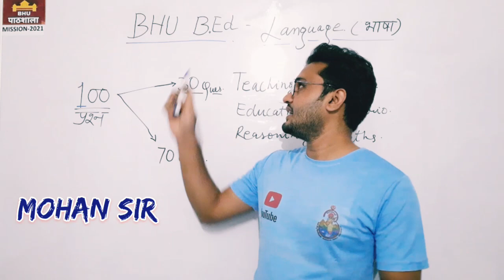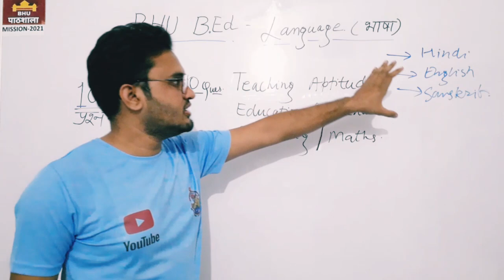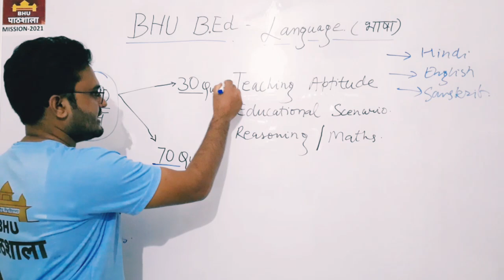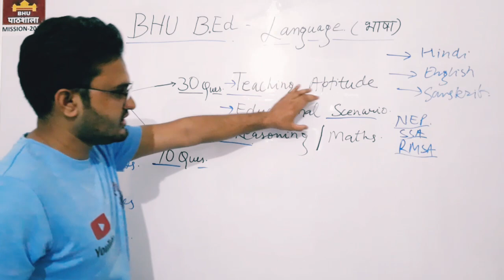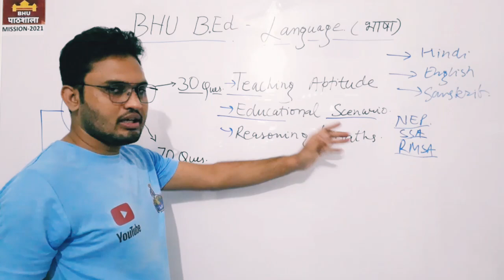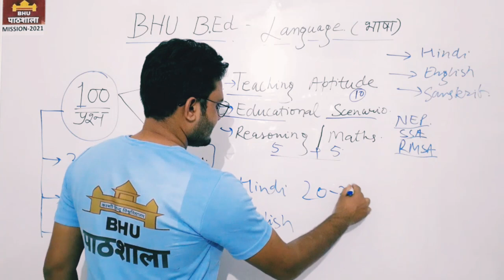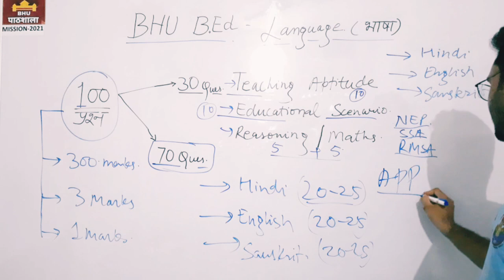BHU B.Ed LANGUAGES || SYLLABUS & PAPER PATTERN || MISSION 2021 JOIN_NOW By Mohan Sir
WhatsApp/ Call  👉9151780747   (for MA, BEd & LLB Courses)

Mission 2021
By BHU Pathshala Team

Registeration Process

Hurry Up!

GK/ GS
Maths
Reasoning
Current Affairs

Our Teaching Faculty👇

Akhil Sir
Raushan Sir
Adarsh Sir
Tushar Sir

Pintu
Raaj
Akash

Under Guidance🙏

Join everyone...

B.Sc. Ag. ,

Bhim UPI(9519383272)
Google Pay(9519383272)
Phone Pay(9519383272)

1- TO GIVE BASIC TRENDS TO DEEP INFORMATION OF ALL COVETED CENTRAL UNIVERSITIES BHU, JNU, DU, ALLAHABAD, AMU, TISS, VRDHA  and more.
2- DAILY Current Affairs
3- Preparation for Admission in BHU, ALLAHABAD, JNU and AMU